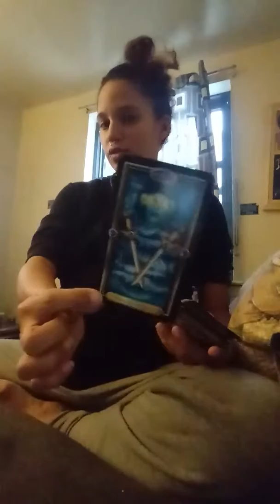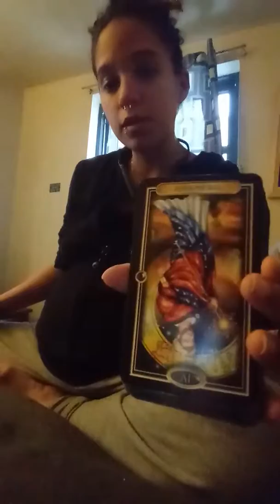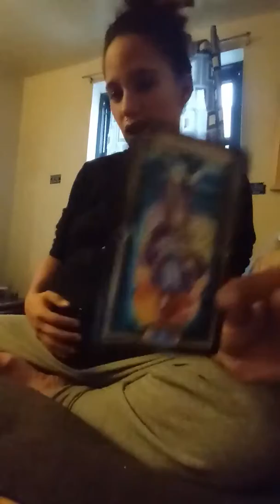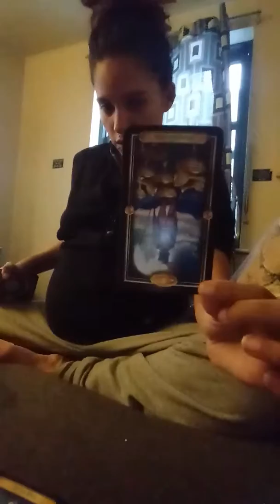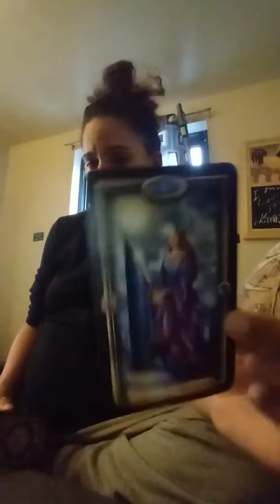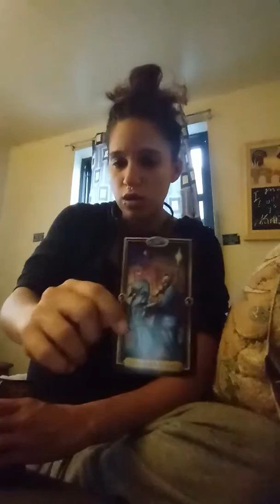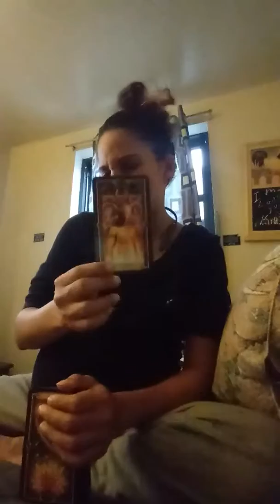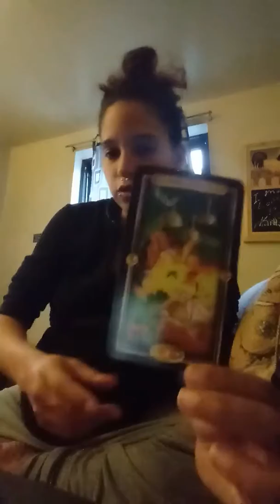Cancer ♋ 4-11 weekly for november 2018